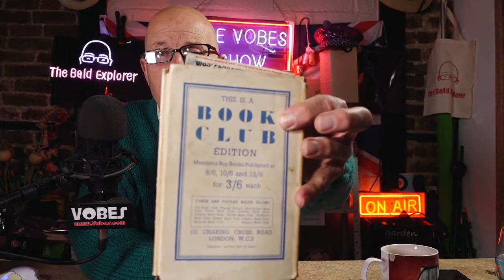Children of the Archbishop - Part One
Children of the Archbishop by Norman Collins